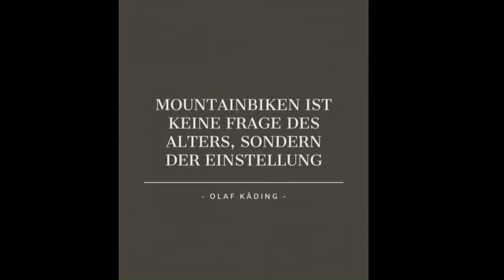Lost Place Bikepark Spindlermühle / so war das nicht geplant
Eigentlich sollte das ein richtig schöner Tag im Bikepark werden, das Wetter hat gestimmt und wir waren gut drauf. Hatten im Internet auf der Seite geschaut, alles ok und so ging es von Trutnov nach Spindlermühle. Aber siehe da, die Lifte aus und so sind wir nach oben pedaliert. Aber auf dem Weg hoch sah man schon die abgebauten Holzelemente. Und so waren wir alleine dort und hatten frustriert nur eine Abfahrt gemacht.

Video und Bild Bearbeitung:
-Canva